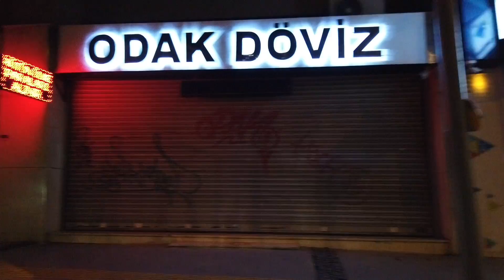Walking in Izmir: Kemeraltı, Alsancak and Çankaya (Night Walk) - Turkey (August 19, 2020)